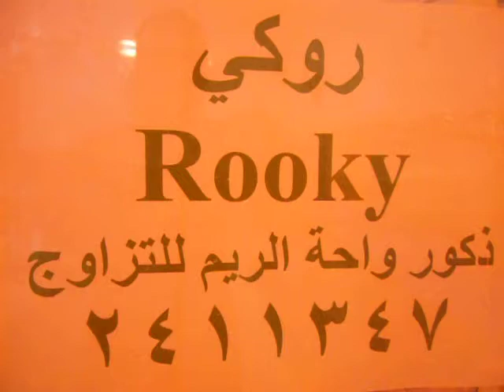ذكور واحة الريم للتزاوج